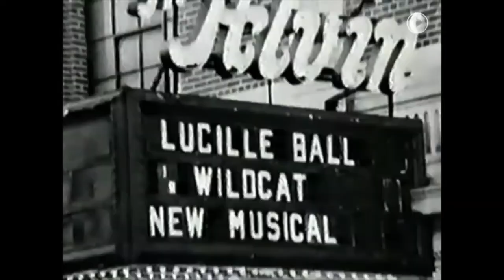Lucille Ball, the Agony and Ecstasy Part 7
The final chapter of Lucille Ball's career was beset by many difficulties.